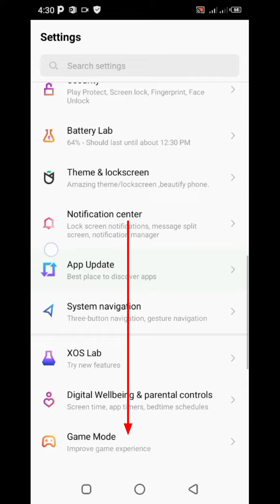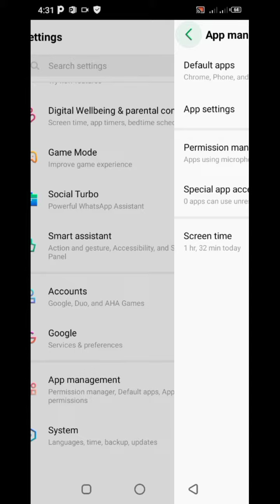How to fix youtube keep file stopping error? Solve file stoping error/ Youtube error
Warm wellcome to you, Hi guys I'm a content creator and I'll create new videos like new trick and tip about everything. Thanks